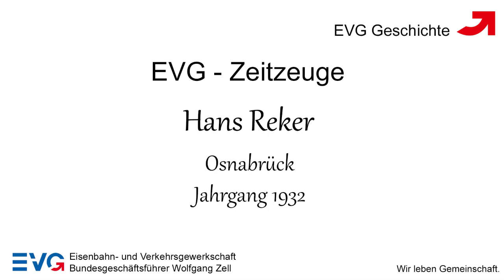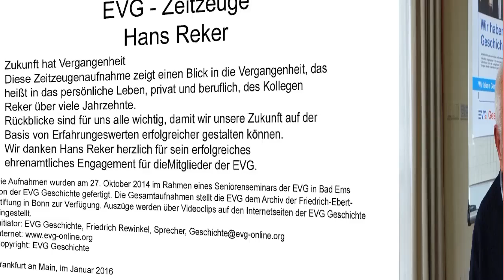Zeitzeugen EVG Geschichte - Hans Reker - Teil 1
Zeitzeuge Hans Reker, Osnabrück, Jahrgang 1932